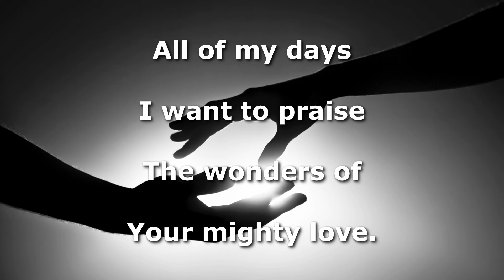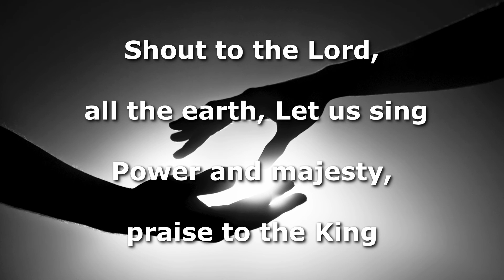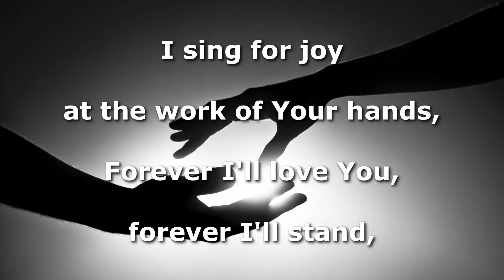Shout To The Lord Instrumental